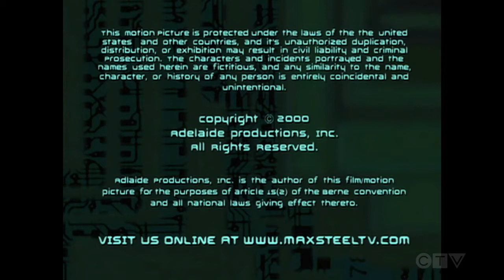Foundation Imaging/Columbia TriStar Television (2000)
From "Max Steel" (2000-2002), coming from a CTV Throwback print. This comes from episode 6 of season 1.